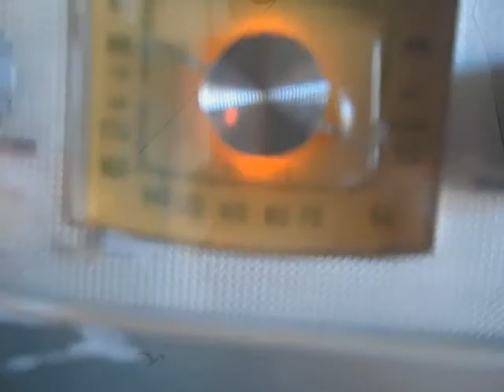I'm looking for a rose & a baby ruth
of course i moved back to gloucester with my wife annie in june of 1997 .  i wouldn't want to live anywhere else . unless they decide to hot top the harbor .